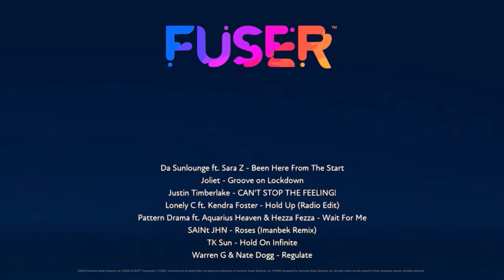Fuser Can't Stop The Feeling Deep House Remix